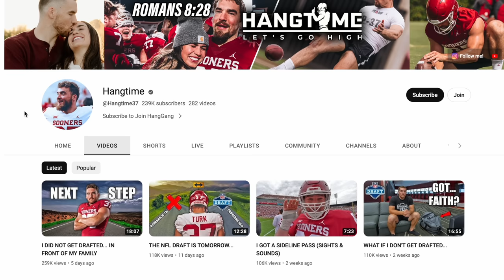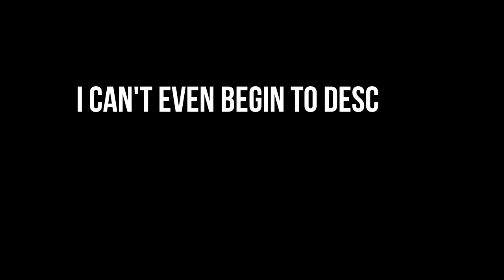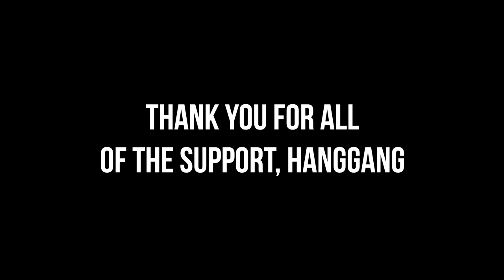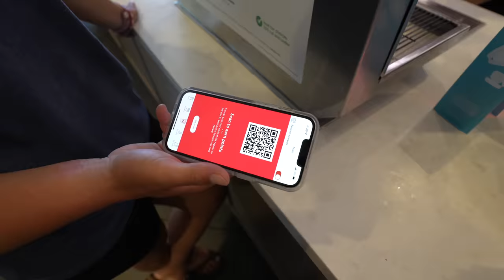GOODBYE, OKLAHOMA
ATHLETE - VLOG - OKLAHOMA - NFL - FOOTBALL - HANGTIME